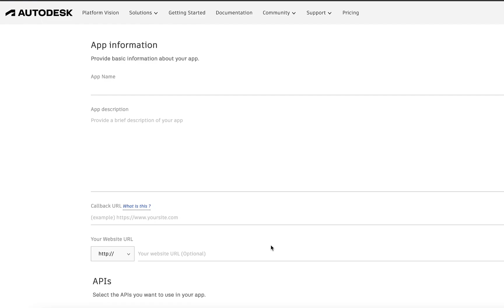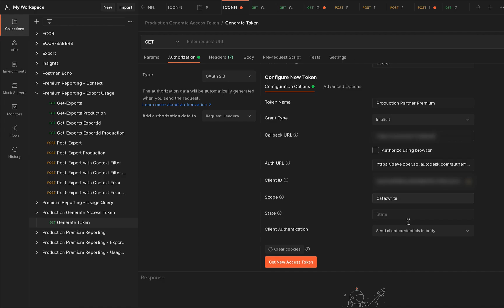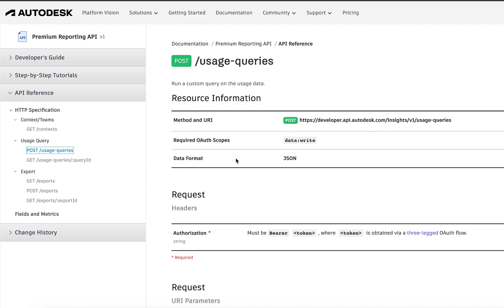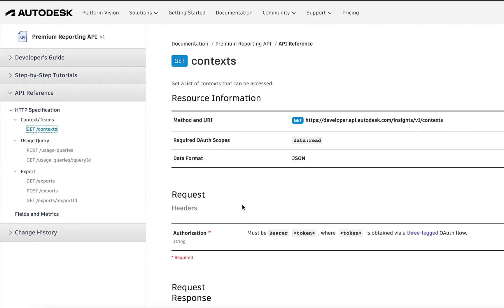Demo: How to Set Up Premium Reporting APIs (Part One)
This video is the first part of a step-by-step technical demo on how to set up Autodesk Premium plan reporting APIs.